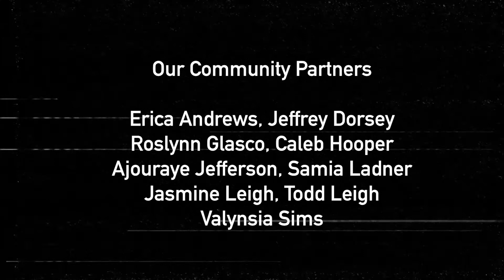Community-Based Theatre: Daddy's Girl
Daddy’s Girl
Written by Jacqueline Ayala
Featuring: Valynsia Sims

Part of the "Shades of Beauty: Strength, Magic, Joy!"
Created in Theatre 4250: Community-Based Theatre, Spring 2020 at Cal Poly Pomona.

Thanks to our Community Partners:
Erica Andrews, Jeffrey Dorsey
Roslynn Glasco, Caleb Hooper
Ajouraye Jefferson, Samia Ladner
Jasmine Leigh, Todd Leigh
Valynsia Sims